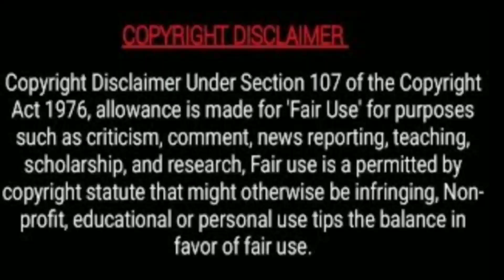What Zabb Man the Series Explained in Hindi😍// Ep.7 Part 1#asiandrama